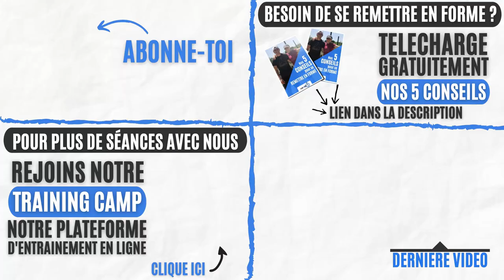CARDIO BRULE GRAISSE INTENSE 🔥💧 CARDIO SANS MATERIEL (Replay ⏪)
🎁 Reçois GRATUITEMENT nos 5 meilleurs conseils pour PERDRE DU POIDS et TE REMETTRE EN FORME

✅​ Rejoins la communauté FlashFitHome en intégrant le Groupe Facebook pour avoir encore plus de conseils et suivre nos LIVES

💪🏼​ Rejoins notre plateforme d’entraînement en ligne pour t’entraîner et perdre du gras à la maison : le NETFLIX du Fitness

Découvre notre cours " CARDIO BRULE GRAISSE 45MIN | INTENSE et SANS MATERIEL "

Cette séance est le REPLAY d'un LIVE 🔴 qu'on a proposé sur le Groupe TEAM FlashFitHome (qu'on t'invite à rejoindre → lien au-dessus ☝🏼) pour fêter le lancement de notre plateforme d'entrainement en ligne : Le Training Camp

Une séance cardio de type tabata de 45 min pour brûler un max de graisse et perdre du gras 👌🏼

Une séance brule graisse avec 2 coachs réunis dans la même séance 💪🏼 Un cours Cardio SANS MATERIEL à faire A LA MAISON

Le tabata est un "interval training" de 4 min comprenant 8 cycles de 20sec d'effort et 10sec de récupération → Ultra efficace pour perdre du gras 💪🏼

Objectif de la séance cardio :
✅ Brule graisse
✅ Ventre plat

🚀 DÉCOUVRE NOS PROGRAMMES A LA MAISON 🏡

Perdre définitivement le gras sans régime, sans privation et en moins de 2h de sport par semaine grâce au Challenge 30 Jours

Obtiens ton VENTRE PLAT en seulement 1 Mois SANS CARDIO et SANS RÉGIME en moins de 90min de sport par semaine 😍

Tonifie-toi et développe ta masse musculaire en seulement 3 à 4 séances de 45min par semaine grâce à un seul outil

Rejoins notre plateforme d’entraînement en ligne pour t’entraîner à la maison SANS CONTRAINTES (10 disciplines, 3 formats 15’, 30’ et 45’, un LIVE 🔴 par semaine…)

Pour retrouver ce cours enregistre-le ou tape " CARDIO BRULE GRAISSE FLASHFITHOME "

# cardio brule graisse # cardio # cardio intense # tabata # cardio sans materiel # cardio perte de gras

Max 💁🏻‍♂️ et Marine💁🏻‍♀️